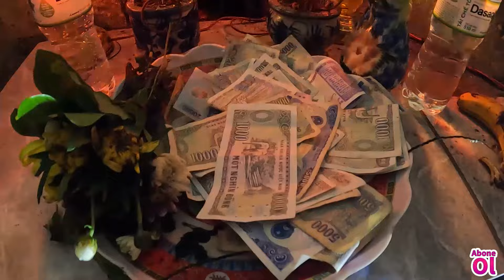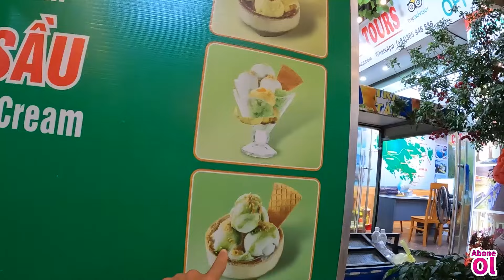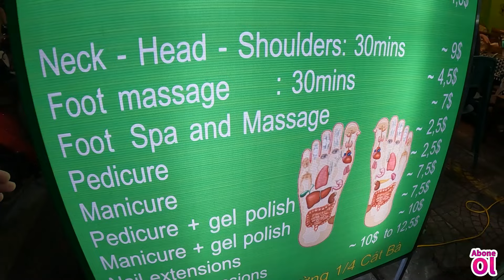Cat Ba Adası'nda Klostrofobi ile Mağarada Mahsur Kalmak - VİETNAM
Vietnam'da mağarada mahsur kalırsan neler olur?  Klostrofobiniz varsa ve kapalı alanda kalmaktan korkuyorsanız Vietnam gezi vlogumuzu izleyip nasıl davranmamanız gerektiği hakkında bilgi edinebilirsiniz. Lütfen sakin sakin mağaradan çıkmaya çalışın. Vietnam'da Cat Ba Adası'ndayız. Vietnam'a bakış açımız değişmeye başladı. Burada herkesin dilinde para var. Herkes farklı fiyat istiyor. Adada defalarca kazıklandık. Cat Ba isminin hikâyesini anlatıyoruz. Cat Ba Adası'nın sahillerini tanıttık. VİETNAM sahillerine gidiyoruz. Yeşilin içinden fışkıran bir adada adalı hayatı yaşıyoruz. Vietnam'ın kuzeyi yanıyor! Hava çok sıcak. Nemden nefes almak ne mümkün! Gökhan'ın depresyonu ve Ezgi'nin klostrofobisi videomuza konuk oldu. Kapalı alanda kalma korkusu başımıza bela oldu! Depresyona nasıl çare bulursunuz? Hepsi vlogumuzda! Cat Ba Adası'nda ulusal parkı gezdik. Sıcağın altında saatlerce sürecek tırmanışımızı gerçekleştirdik. Siz hiç acı biberli şeker yediniz mi? Acı, tatlı, ekşi, tuzlu tüm tatlar Vietnam yemeklerinde bir arada. Yarasaların yuvası Trung Trang Mağarası'nı gezdik. Eğlenceli bir çift olarak Vietnam'da mağarada mahsur kalmak klostrofobi ile karışınca bakın başımıza neler geldi. Cat Ba Adası'nın gece hayatını çektik. Vietnamlıların gece hayatı nasıl gösteriyoruz. Vietnam gece hayatında karaoke olmazsa olmaz! Gece hayatında ayak masajı büyük yer  tutuyor! Burada ayak masajı moda! Siz hiç nal yengeci gördünüz mü? Hayatımızda ilk defa nal yengeci ile karşılaştık. Nal yengeci nedir bilgileniyoruz ve bilgilendiriyoruz. Dünya turumuzun yeni rotasına hazırlanıyoruz. Yeni rotamız sürpriz olsun!

00:00 Açılış
10:35 Gökhan'da depresyon
15:38 Ulusal park girişi
20:23 Ormanda garip canlıların işi ne?
23:29 Mağara girişi
29:12 Yine sahil
31:09 Gece konuşması
42:42 Kapanış